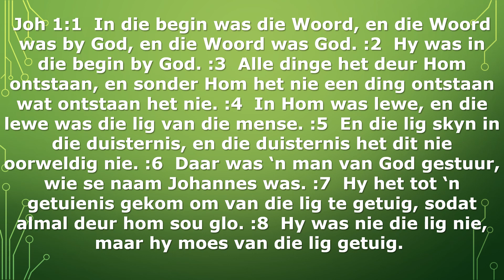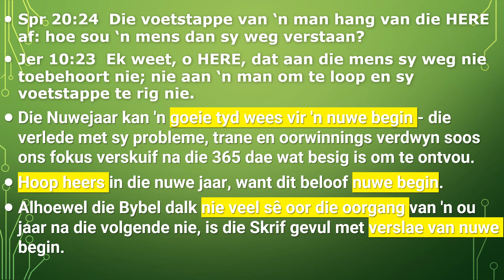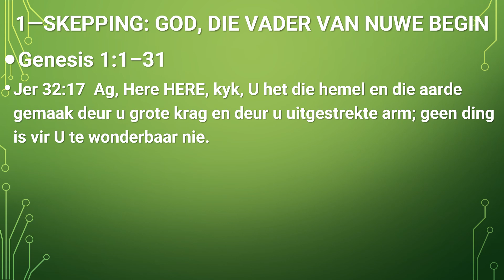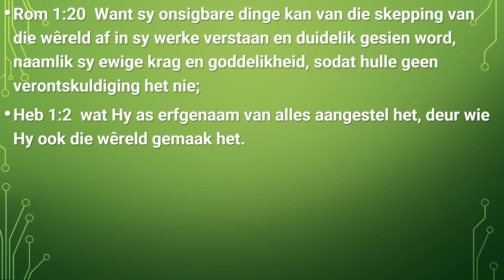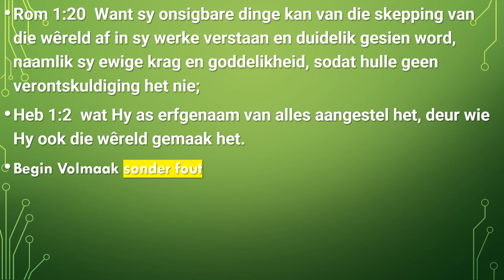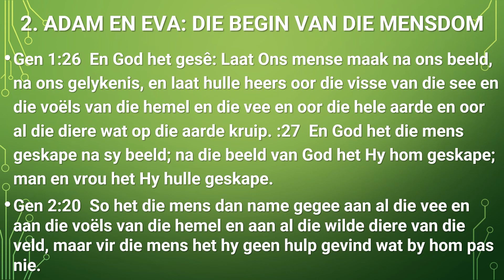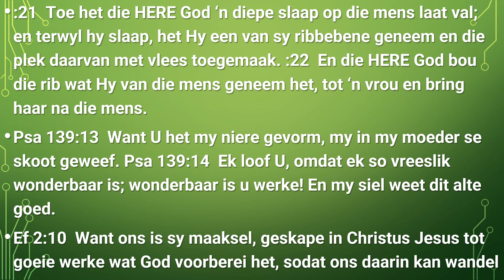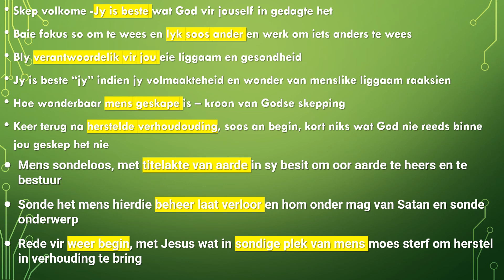2024 Nuwe Beginne Deel 1